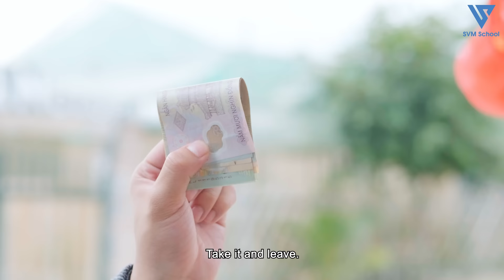Chủ Tịch Giả Làm Ăn Mày Xin Tiền Bạn Cũ Trong Ngày Họp Lớp Và Cái Kết - Tập 1309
Vi Nam trong bộ dạng ăn xin đang quỳ xuống xin tiền Trúc và Kim, vốn là bạn học cũ của Nam. Trúc và Kim thấy bộ dạng Nam như vậy thì mặc sức khinh thường sỉ nhục. Chỉ có Lan Anh đứng ra an ủi và bảo vệ Vi Nam.